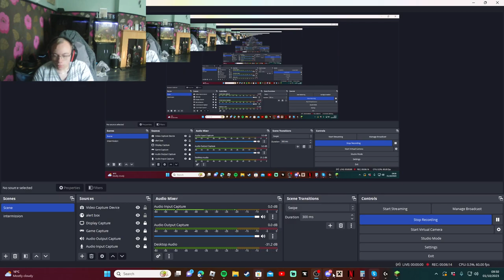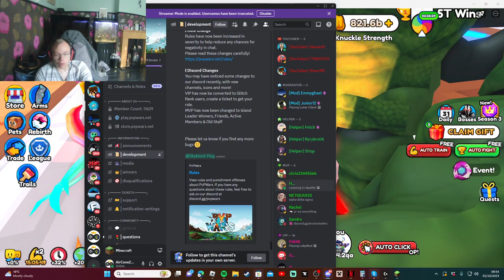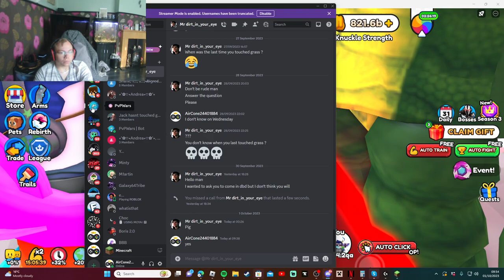arm wrestle simulator